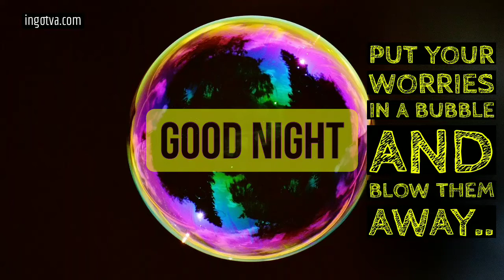good night status, good night video, good night photo, good night whatsapp status, good night image